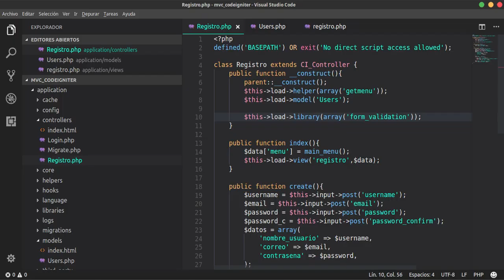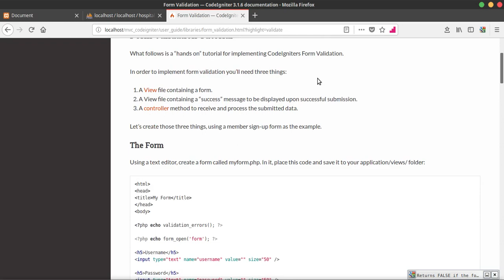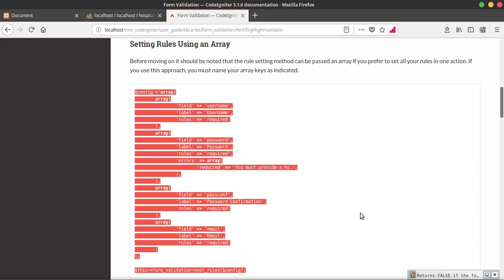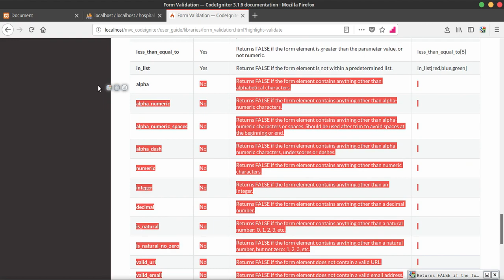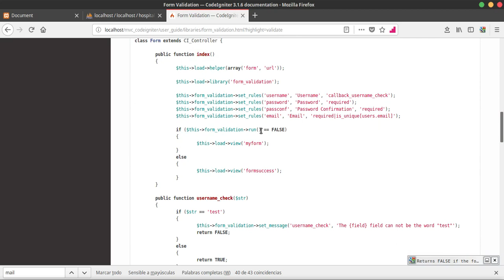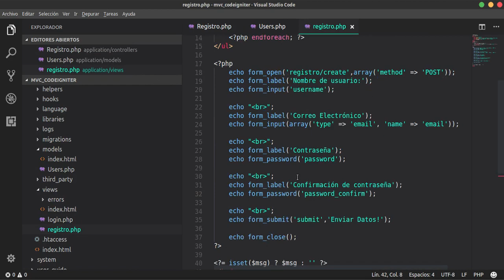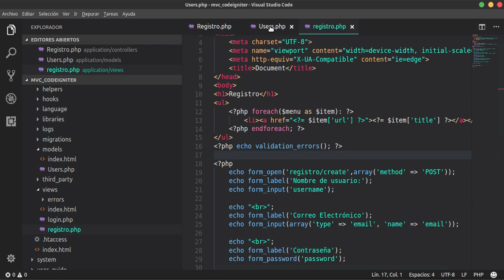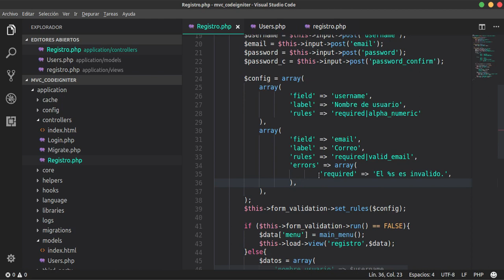Codeigniter: 11-. Validaciones de formularios.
En este video veremos como agregar validaciones a nuestro formulario con la librería de validación de codeigniter.